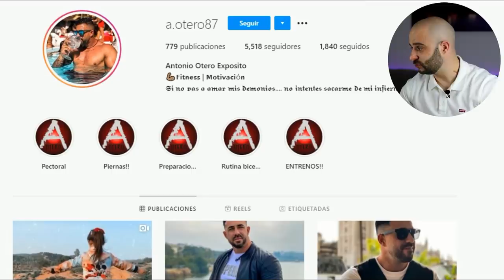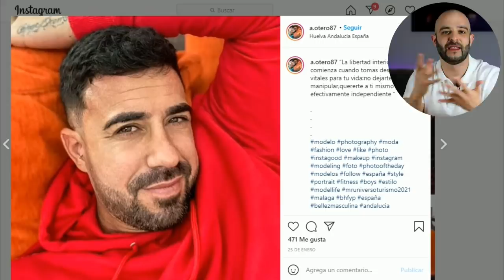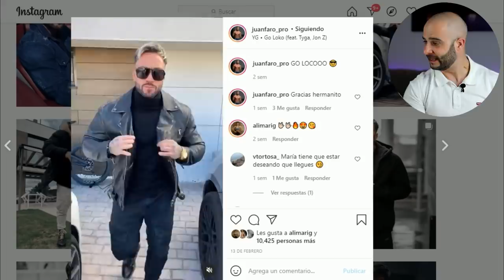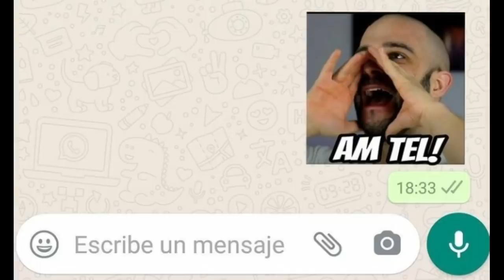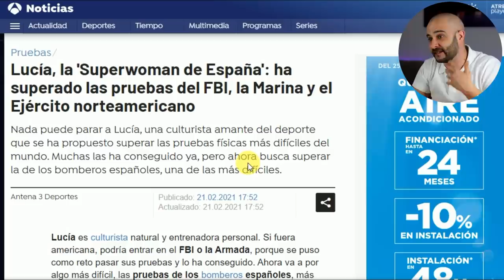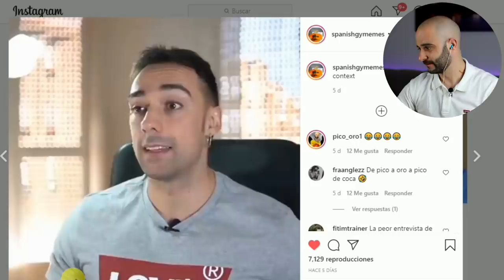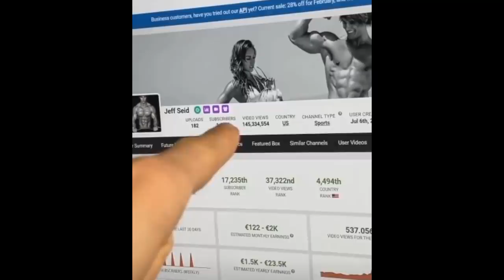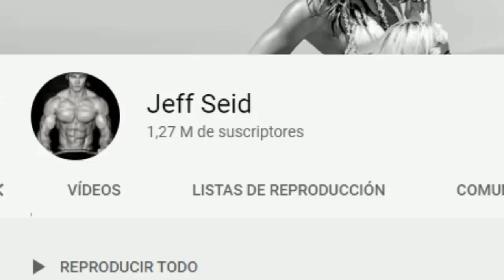💥THE TITAN FIT💥 el INVENCIBLE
La misa de padre zorro, es un recopilatorio fitness donde Pico de oro trae las noticias más candentes de la comunidad fitness, en esta misa traemos como entrante a the saiyan kiwi, canal de Lucia una campeona en la categoría de bikini fitness WNBF, tiene un canal donde enseña vlogs y se enfrenta a las pruebas físicas de varios cuerpos (FBI, ejército americano, policía)

Como entrante también tenemos a Juan Faro pro y Jorge Tabet, ambos culturistas de la IFBB pro con sus tarjetas PRO card.

Traemos a The titan fit, canal conocido por sus retos en la calle, donde este culturista se enfrenta a retos fitness.

En este capítulo The titan se enfrenta con Gymsroka, a raíz de que saliera el culturista anunciando una marca de suplementos deportivos que también venden sarms, por último aparece en escena Jeff Seid, el rey de los aesthetics.